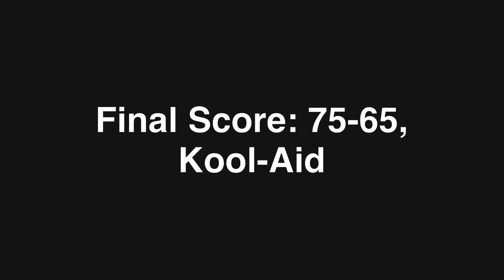Kool Aid vs Okna Highlights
2015 CMI FOUNDATION BASKETBALL LEAGUE
College of the Marshall Islands Basketball Court

Song: All That by Tray Jack